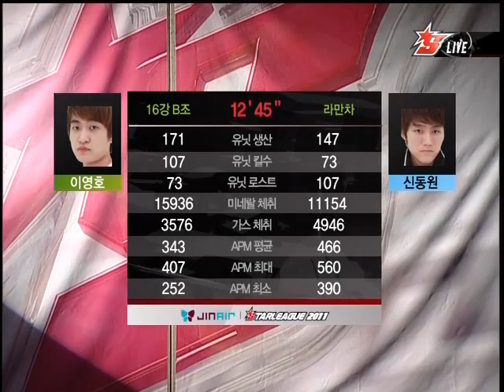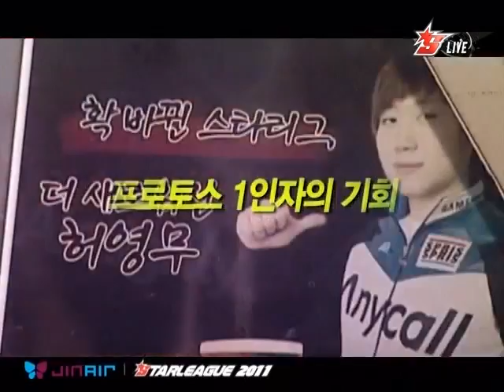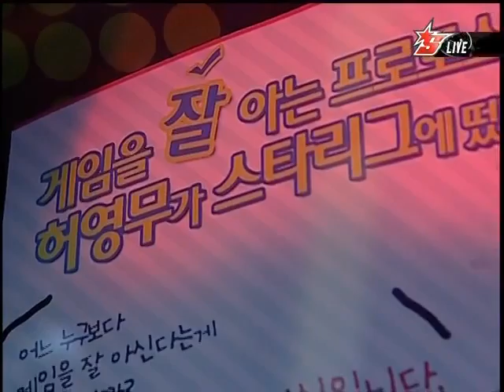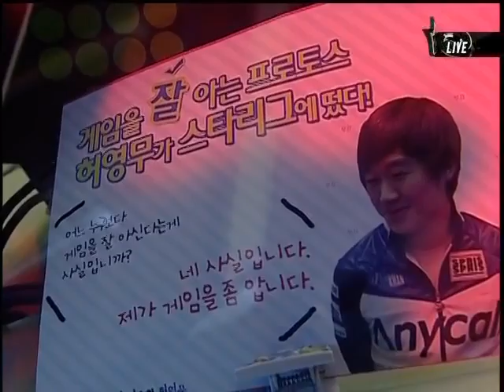Jin Air OSL JangBi vs Calm 2011-07-13 @ Gladiator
Map: Gladiator

JangBi (Protoss)
- Name: 허영무 (Heo Yeong Moo)

 vs

Calm (Zerg)
- Name: 김윤환 (Kim Yoon Hwan)
- Team: STX SouL

League: 2011 Jin Air OnGameNet Starleague

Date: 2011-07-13